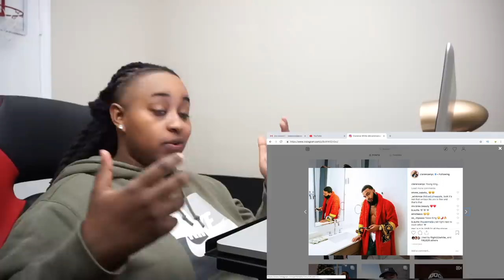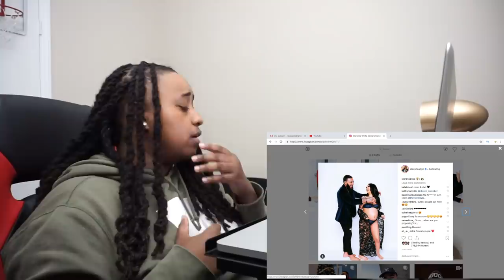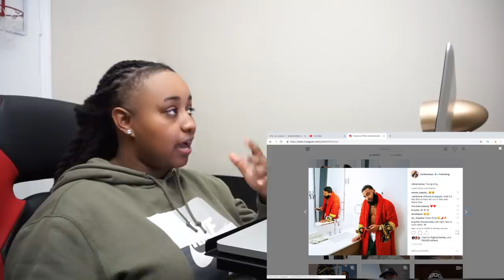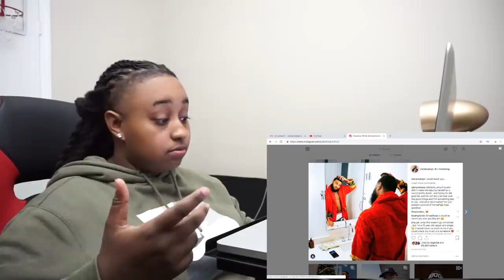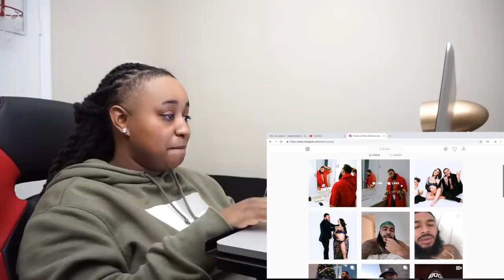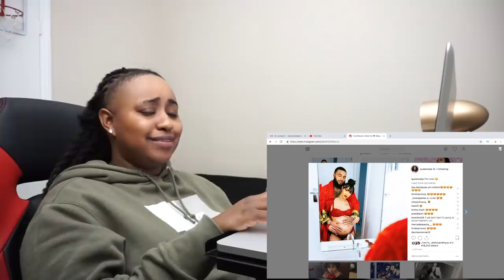Cha The Royal Family starting off 2019 Real Spicy... And this is not up for Debate😅